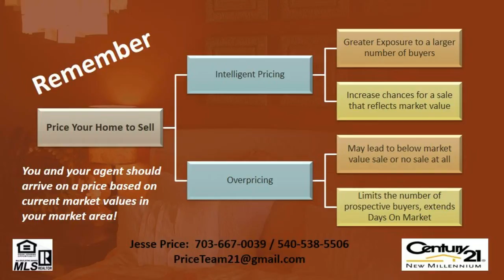Sell My House Woodbridge Va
Sell My House Woodbridge Va - It is not necessary to invest $1000's in preparing your home for sale.  For more information about selling Your Home and to receive a Custom Home Sales Plan to help guide you call Jesse Price at or .  You may already have everything you need to to stage your home for sale but if not, we can create an affordable game-plan to help you get it done.